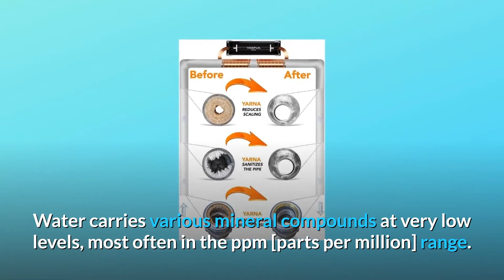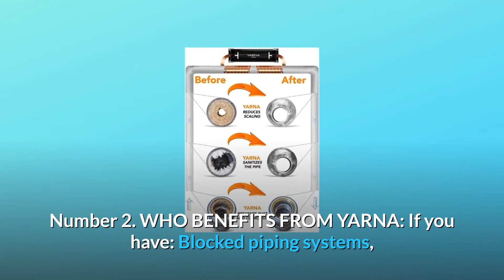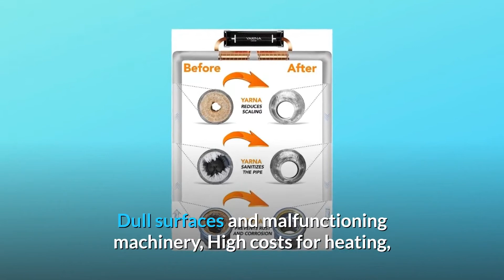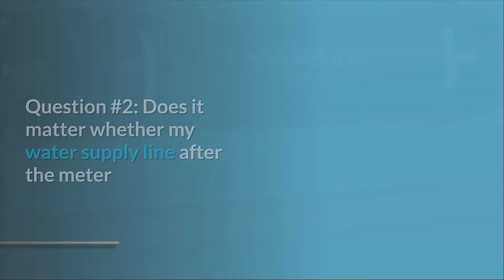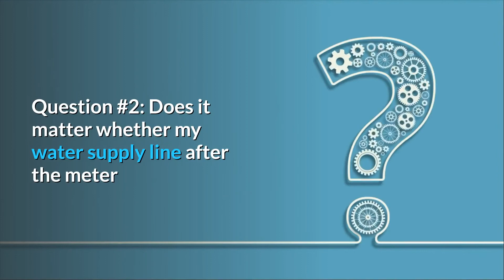Capacitive Water Descaler System - Alternative Water Softener Salt Free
Check Amazon's latest price (These things might go on Sale)

Pipe scale is a typical issue that develops in most pipes, boilers, and angles of pipes through which water runs. Scale may cause high-pressure dips in pipes, energy loss, flow loss, and even corrosion. But how and why is it created? Water contains a variety of mineral compounds at extremely low concentrations, often in the ppm [parts per million] range. These minerals or salts have various capacities for dissolving in water, and these capacities vary with temperature. Consider salt and sugar. Salt has a very high solubility in water, while sugar has a restricted solubility; this implies that you may continually add salt to water and it will dissolve without particles precipitating on the bottom of your glass. Sugar, on the other hand, will cause particles to precipitate on the bottom of the glass, indicating their differing solubility. The situation is greatly influenced by temperature, which can be easily demonstrated by heating a'saturated' mixture of sugar in water; in this case, an increase in temperature will result in a significant increase in sugar solubility, and all precipitated solids will dissolve into the aqueous solution! In fact, if you heat water from 68F to 194F, it will be able to dissolve twice as much sugar!

1. HOW DOES IT WORK BETTER: The Yarna CWD30 water descaler entire home treats water using electric impulses produced in the electronic unit and controlled by a computerised micro-chip. The signal frequencies are transferred via the pipe using the ULTRA FLAT IMPULSE BANDS. The bands combine to create a frequency field, which alters the crystals in the water as it passes past. As a result, the crystals will not adhere to one another and create the limescale that causes your appliances to fail.

Number two: WHO GETS BENEFITS FROM YARNA: If you have any of the following problems: clogged plumbing systems, dull surfaces, or faulty equipment, Heating expenses are prohibitively expensive. Cleaning costs are very high. Corrosion is caused by rust buildup in the pipe. Bacterial development in drinking water pipelines, among other things. Depending on the state of your plumbing (the size of the limescale deposits), it may take up to three months to see a substantial change.

3. EASY AND CLEAN INSTALLATION: You must have access to a minimum of 10 inches of open pipe area and a maximum pipe diameter of 2 inches. You do not, however, need any equipment or professional assistance. It just takes 15 minutes to instal and is completely maintenance free. Our whole-house water descaler works with ANY pipe type up to 2 inches thick, including iron, copper, stainless steel, plastic, PVC, PE-x, and composite pipes.

Commonly Asked Questions:

Question #1: Can the copper bands be used on vertical pipe?
Yes, the YARNA CWD30 Electronic Water Descaler's copper band may be wrapped/installed on a vertical pipe. This device may be installed in a variety of orientations (horizontal, vertical, L-shaped, and U-shaped) without affecting its function.

Question #2: Does it make a difference if the water supply pipe behind the metre where I want to put this device is coated (latex paint)?
The YARNA CWD30 Electronic Water Descaler is appropriate for all pipe types, including PEX, PVC, Copper, Iron, and Steel, whether painted or unpainted. The paint will have no effect on the unit's performance.

Searches related to Capacitive Water Descaler System - Alternative Water Softener Salt Free